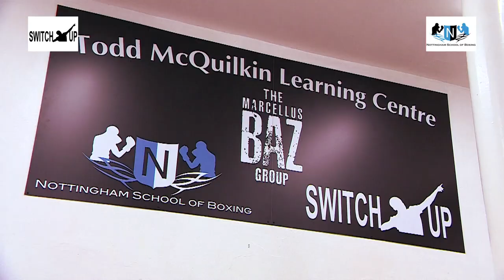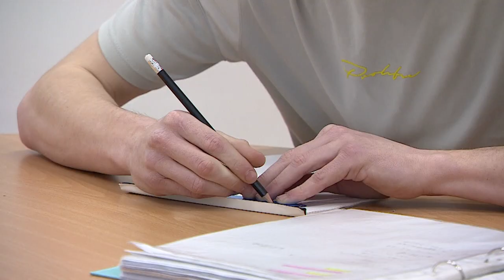We're here to give you the tools to make a fresh start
Switch Up's NEW employability project can offer you:
🥊 One-to-one mentoring and counselling
🥊 A wide network of local apprenticeships, work placements and qualifications
🥊 CV writing/interview techniques/job searches
🥊 Training and further education opportunities
🥊 Boxing fitness
🥊 Help with funding for PPE, tools and travel

Reach out and we can support you for FREE:
🥊 Message JOBS to 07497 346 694

Kindly supported by the Youth Futures Foundation